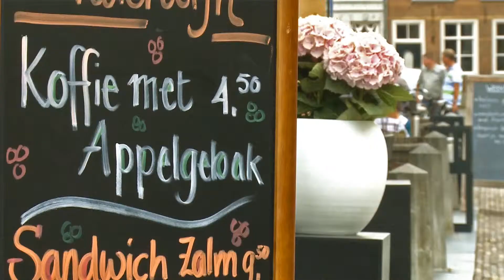Nederlandse Vestingsteden Film - Ravenstein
Dit is een deel uit de promotiefilm voor de Nederlandse Vestingsteden. Hier ziet u Ravenstein.